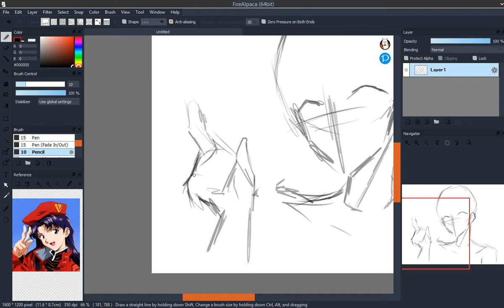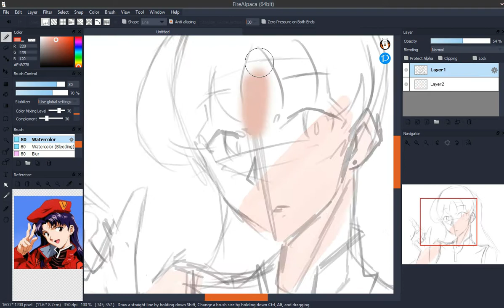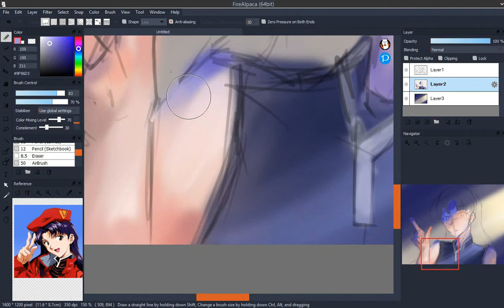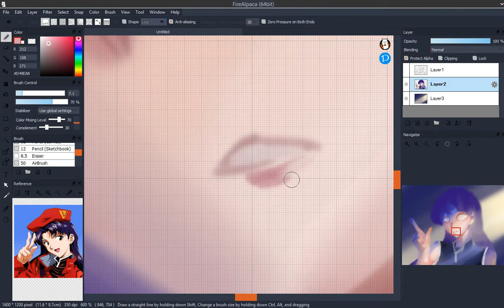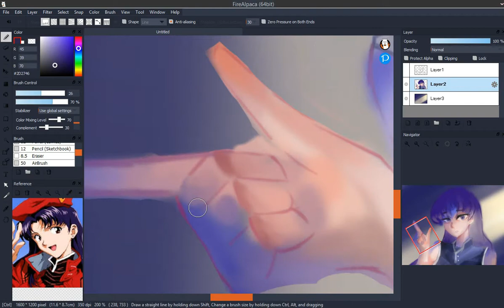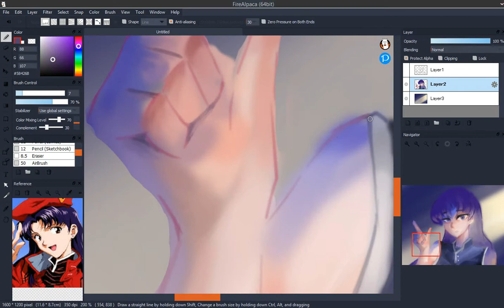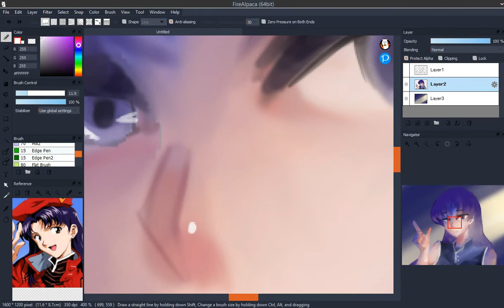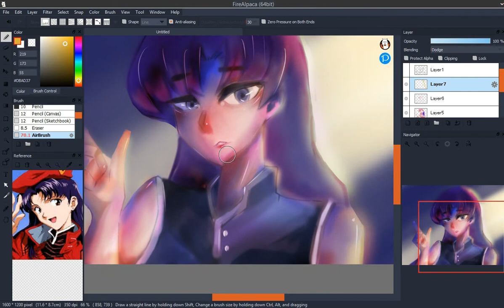Fire Alpaca Misato fanart (speed paint)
Songs used
Love taste-Moe shop (instrumental)
Outro Marcos valle estrelar (Nintendo 69 remix)